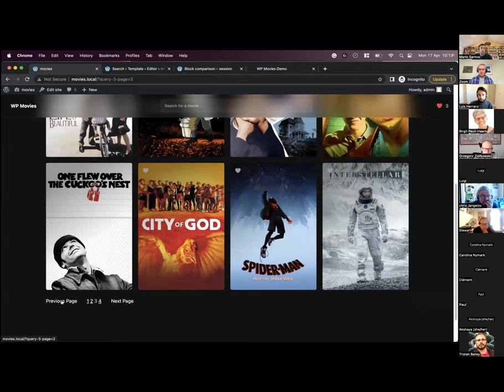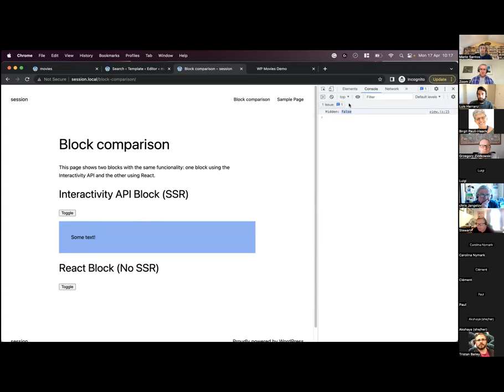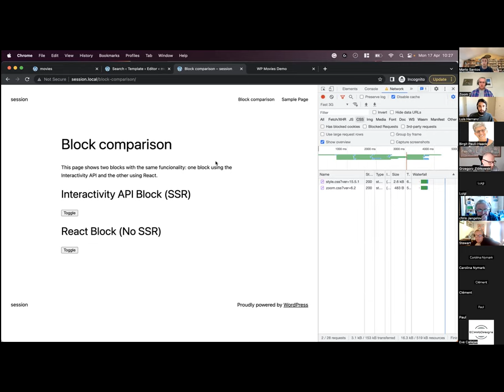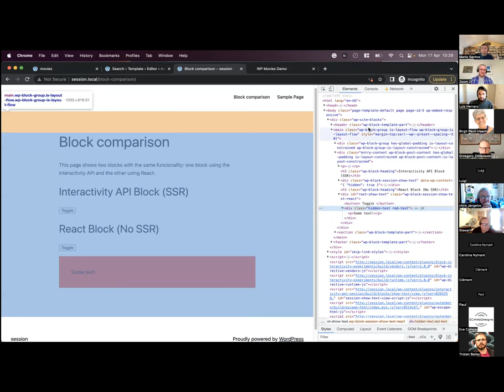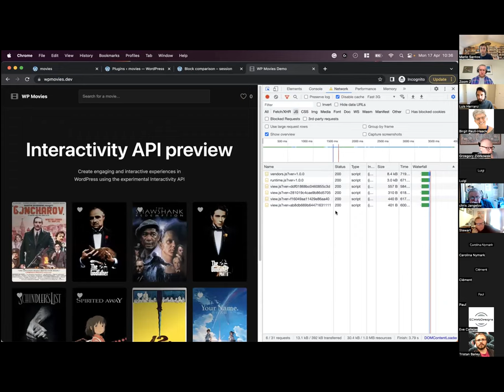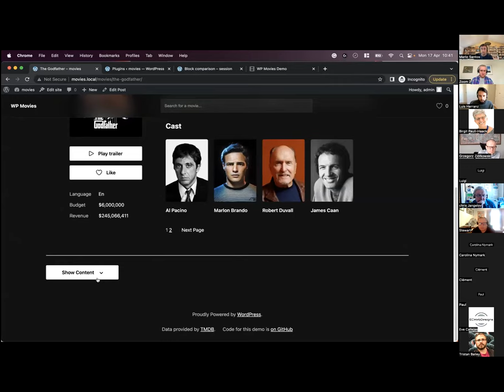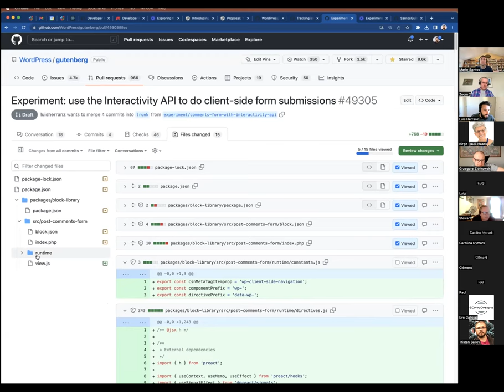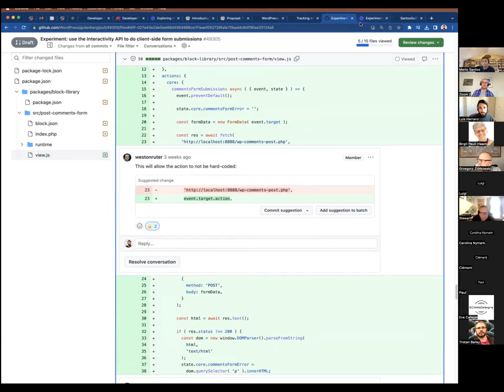WordPress Developer Hours: Interactivity API (APAC/EMEA)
What if effortlessly creating performant, fluid, and idiomatic frontend interactivity on block-based WordPress sites was possible? Imagine plugins providing interactions like "heart this post" or "add to cart" without page reloads. Picture instant search, commenting, and native full-page transitions as best-in-class built-ins without complex scaffolding or external tools. Envision achieving this in any block theme by default, without sacrificing PHP server rendering and the plugin ecosystem for a JS runtime. Visualize block developers easily declaring and extending such behaviors in a way that is immediately familiar and compatible with the block ecosystem.

That’s what we aim to explore and unlock with the Interactivity API.

This session features a live product demo presented by Mario Santos, one of the developers who has brought the Interactivity API to fruition. Following the demo, Mario answers questions posed by the audience.

00:00 - Introduction
07:05 - What the Interactivity API is
08:25 - Movies demo
12:06 - Directives
12:45 - Interactivity API vs React
18:18 - Goals
19:53 - Server-side rendering
22:10 - Backward compatibility (WordPress hooks)
26:55 - Extending functionality - adding zoom to images
30:33 - Declarative, reactive and performant
33:50 - Benefits
38:10 - Q & A
38:25 - Accessibility
43:15 - Data store
44:52 - Side-effects (e.g. REST requests)
50:39 - The Interactivity API in Gutenberg phases 3 and 4
52:05 - Preact vs React
55:56 - Experimentation
57:25 - Wrap-up